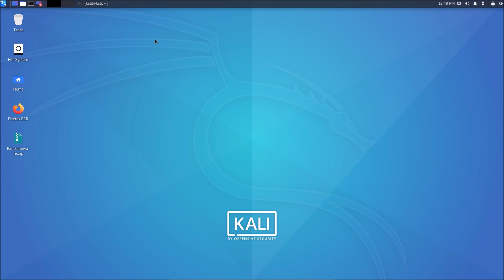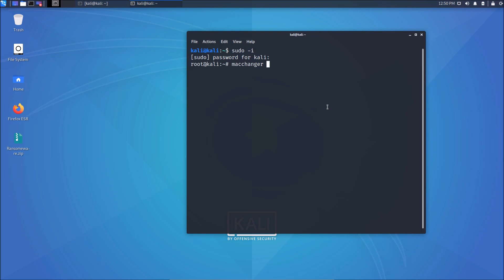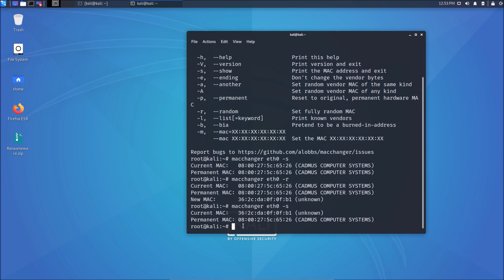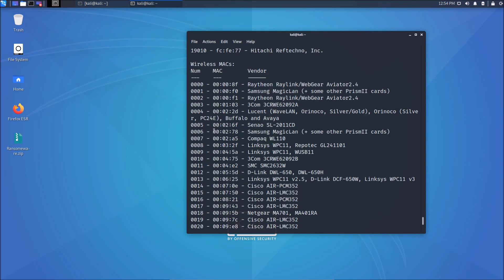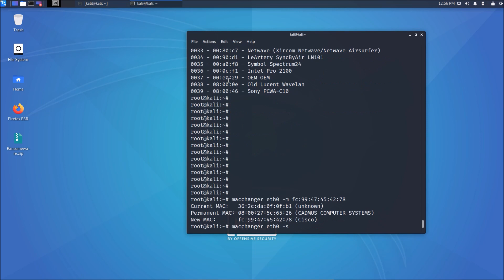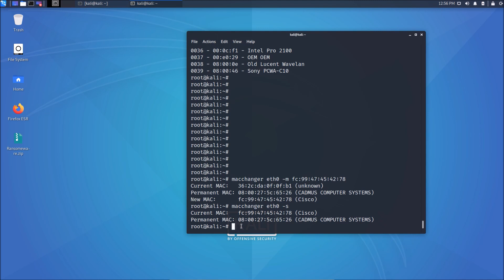How To Change Mac Address In Kali Linux | Sinhala Review | SCRIPT KIDDIE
Welcome To My Channel Where I Showcase The Latest Ethical Hacking And All Real Tips And Hacks Related Windows, Linux, Smartphones And So Much More.if This Is Your Kind Of Thing Please Subscribe And Share Our Videos